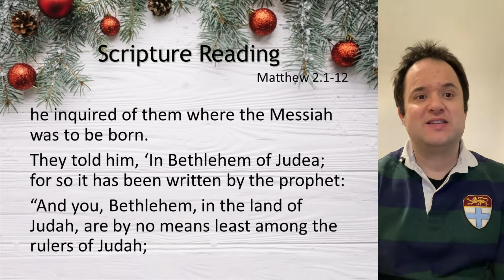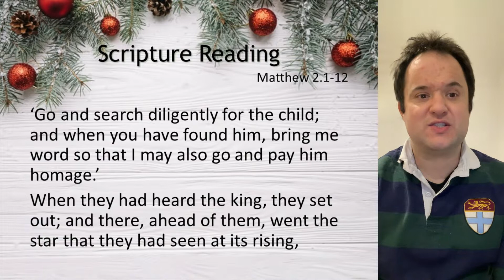St Michael's Chiswick - Sunday Video Service - 3rd January 2021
- Join us on Zoom at 11.30 (right after the service) on Sundays for Coffee & Catch up